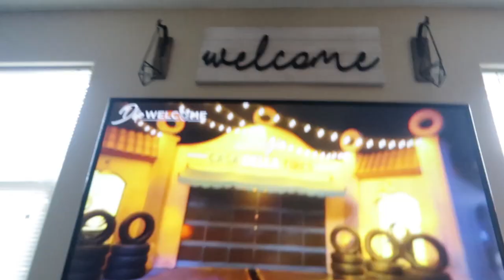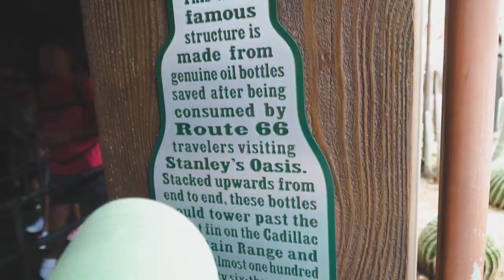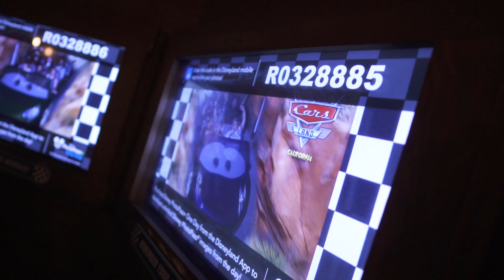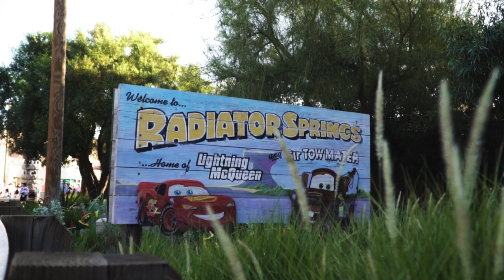First Time 4 Year Old Rides Radiator Springs Racers! Disney's California Adventures Vlog Part 2!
First Time 4 Year Old Rides Radiator Springs Racers! Disney's California Adventures Vlog Part 2! Carsland is our favorite land and jumping on Racers was the highlight of our Disney Family Vacation! We bring you along on provide you a POV of our baby girl riding the ride for the first time! Her reaction is hilarious!!! Is this the best ride at DCA ???

We have been inspired to make this channel by channels like Fresh Baked, Ordinary Adventures, Best Life and Beyond, Five Fires and Magic Journeys!